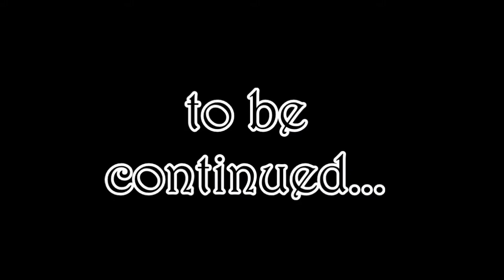Final Fantasy VII :: Ep 1 :: Blowing up a Reactor